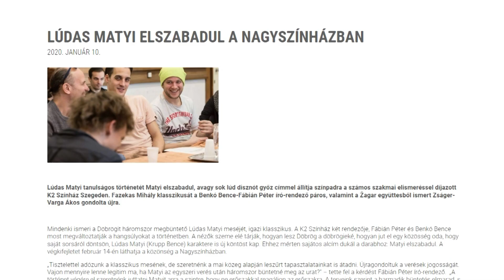A Szegedi Nemzeti Színház 14 új bemutatóval és a legnézettebb előadásaival készül az évadra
Még le sem zárult a szabadtéri színházak programsorozata Szegeden,de már a kőszínházi előadásokra készülnek és a nagyközönség számára is meghirdették az új évadot. Barnák László főigazgató kulturális magazinunkban úgy fogalmazott :műfajilag sokrétű repertoárral és igazi csemegékkel várják a közönséget.